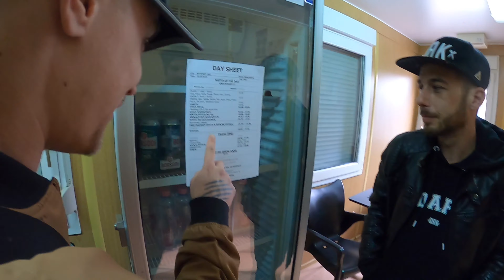Pair o’ Dice VLOG: Mezőkövesd Boomerang & Budapest Barba Negra Red Stage 2023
★ ONLINE STREAM ★

 / pairodiceofficial

★ PROGRAM SZERVEZÉS/BOOKING/MANAGEMENT ★
Pohl Dávid

★ TAGOK/MEMBERS ★

► Szokodi Zoltán - ének
► Pohl Dávid - gitár
► Szántó Tamás - basszusgitár
► Fördős István - dobok